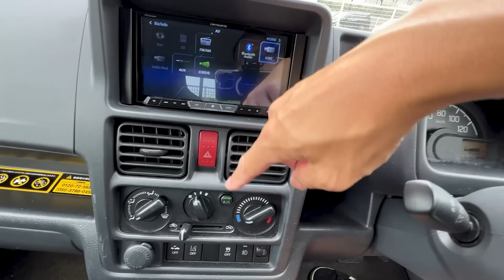【スーパーキャリイ】中広い！のに荷台も広い！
キャビンがでかいとクルマの快適性ってここまで上がるんじゃなあ、と感慨深かったよ